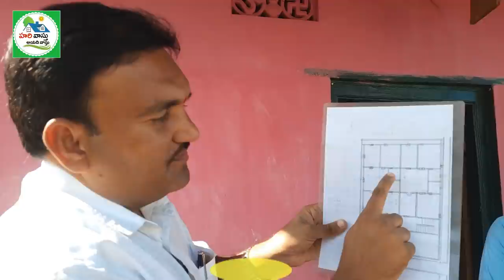రెండు ముక్కలు చేసిన ఇల్లు | Brother kosam House cut cheyocha | centre door | family vastu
291👉 Please Watch  ► రెండు ముక్కలు చేసిన ఇల్లు | Brother kosam House cut cheyocha | centre door | family vastu

vastu for one house two portions,
brothers devided one house two parts vastu,
brothers vastu in telugu,
anna tammullu illu ela devide chesukovali,
vastu prakaram inti nirmanam ,